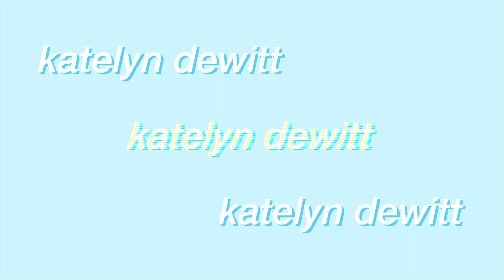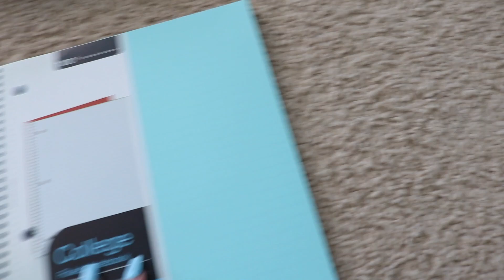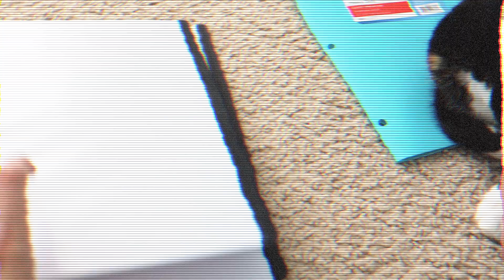preparing for back to school 2020!! *senior year online* (organizing, cleaning my room, etc)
hey guys!! today i'm preparing for back to school for my senior year, online. i show you what's in my backpack from last year, organize my school supplies, deep clean my room, and more!! i hope you enjoy! subscribe and turn on post notifications for more videos if you want, i upload every sunday and (try to) on wednesdays!!

✰ FAQ ✰
how old are you?
18!!

elijah who - my new love

- katelyn

thank you so much for constantly supporting my channel! it means so much to me!!